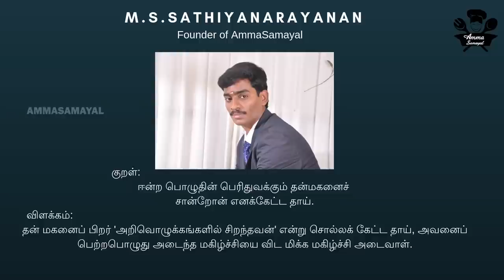ஷாப்பிங் VLOG|கிட்சன் பொருட்கள் வாங்க |GLASSWARE COLLECTIONS |SHOPPING |KITCHEN PRODUCTS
OMEGA GLASSWARE
NO58, MEDAVAKKAM MAIN ROAD
KEELKATTALAI,CHENNAI 600117
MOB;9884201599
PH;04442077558